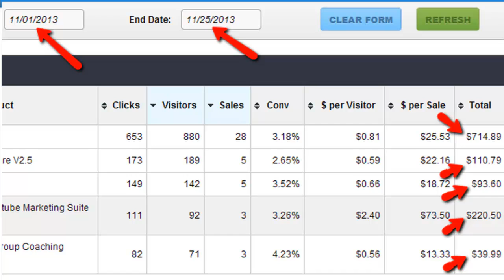Tube Money-Make Money With Youtube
-Tube Money-Make Money With Youtube Learn How To Make Easy Money On Youtube without a partnership.